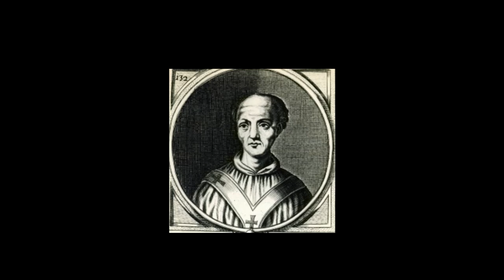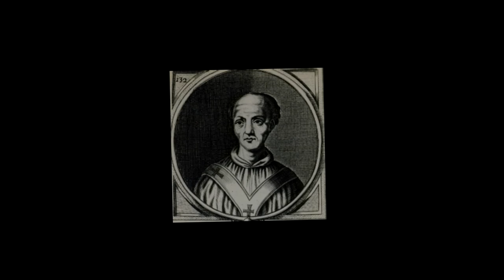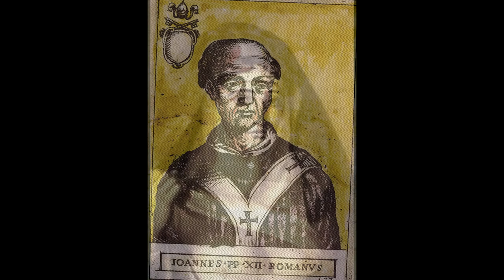El Papa Fornicario De La Iglesia Católica